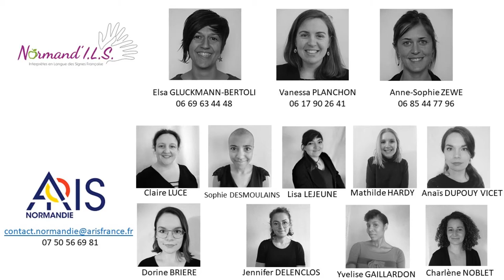Service d'interprétariat LSF sur rendez-vous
Pour faciliter les démarches administratives des caennais sourds ou malentendants, la Ville de Caen met à leur disposition un interprète en Langue des Signes Française (LSF).

Attention : l'ARIS n'existe plus depuis 2024, privilégiez le contact de Normand'I.L.S.